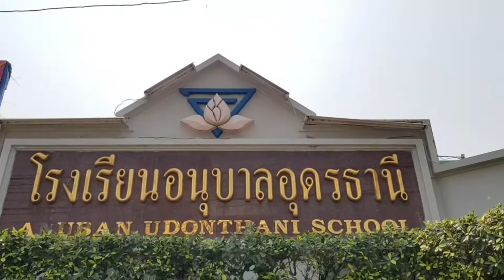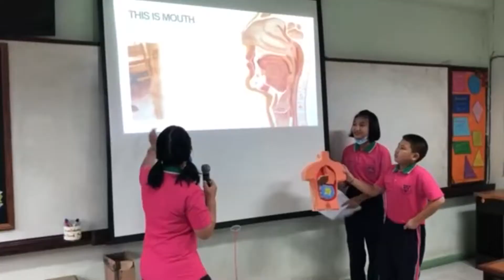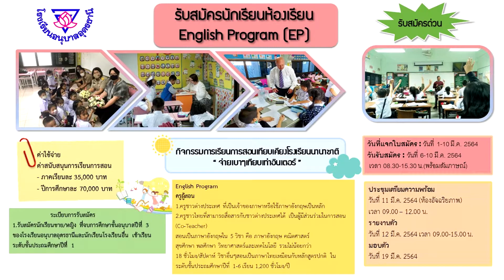รับสมัครห้องเรียน EP_2564_โรงเรียนอนุบาลอุดรธานี